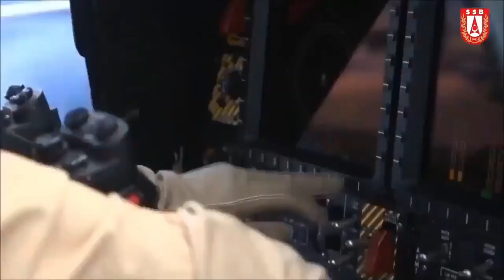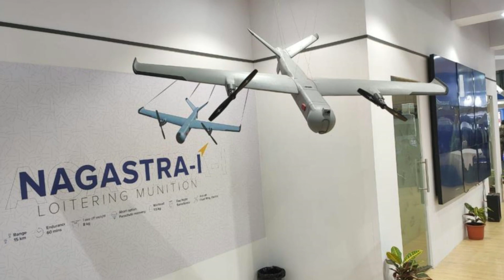DM Rajnath Singh to Visit Nigeria: India to offer ALS-50 & Nagastra Loitering Munitions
DM Visit to Nigeria

Raksha Mantri Shri Rajnath Singh will visit Nigeria between May 28-30, 2023, to attend the swearing-in ceremony of the President-elect of the West African nation Mr Bola Ahmed Tinubu. This will be the first-ever visit of an Indian Defence Minister to Nigeria. The Raksha Mantri’s visit will be an important landmark in building the strong bonds of friendship between the two countries. Considering the growing defence cooperation between India & Nigeria. The senior officers of Ministry of Defence and top leadership of important Defence PSUs will accompany Shri Rajnath Singh. They will hold meetings with the representatives from the Nigerian industry and the Armed Forces to identify the equipment and platforms, through which the Indian defence industry can support the country’s requirements.

In last few years Nigeria, has moved closed towards the geopolitical rivals of India such as Turkey, Pakistan, and China. In 2022, Nigeria signed a deal for six Turkish TAI T-129 attack helicopters setting aside Indian LCH. Nigeria also operates the JF17 & other Chinese assets.

During the visit India will be looking to reset the ties and offer its indigenously designed and developed weapons and the most prominent ones which are making headlines are Tata ALS-50 and Nagastra-1 loitering munitions by SOLAR group. These two loitering munitions is also being inducted into Indian Armed forces. Indian Air Force is in process of induction 100 ALS-50 LM and Indian Army is inducting 450 Nagastra-1 LMs.

Nagastra-1

The Nagastra 1 has more than 80% indigenous content and can carry 1.5kg warhead to a range of 15km. It has endurance of 60 minutes with accuracy of less than 2m. It can be launched with hand and ground-based launcher. The target details can be feed manually, or it can also be automatically acquired. It can destroy a target area of 10mX10m of radius. It has overall weight of 20kg.

ALS 50 loitering munitions

ALS 50 is an indigenously designed, developed, and manufactured loitering munition system for advanced warfare useful for the armed forces of India in both surveillance and combat scenarios. ALS can be equipped with different types of warheads as per the operational requirements. It can feed live video via chin mounted EO/IR sensor. EO/IR Camera with its precise targeting algorithm & live feed allows the user to guide the munition as required.

The LM has a length of 2.4m, wingspan of 3.8m and a maximum take-off weight of 50 kg. It can take off like a quadcopter and transition into fixed wing mode during flight for long distance travel. It is capable of launching missions upto a distance of 50 km and can perform real time targeting, either by the operator or autonomously.

The LM has endurance of more than an hour. The LM can be launched from altitude of 400m from mean sea level. The UAV can carry a range of anti-personnel and anti-armour warheads weighing up to 6 kg including explosively formed penetrator (EFP) warhead. The accuracy of the system has been tested to be less than 2 meters, adequate to carry out precise strikes.

In case the mission has to be aborted, it can be easily recovered given its VTOL capability. It uses battery powered electric motors which makes it a silent killer. It can also operate in GPS denied environment.